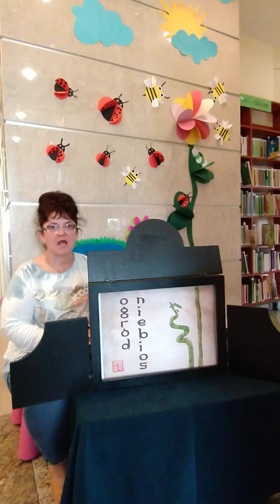Teatr Kamishibai - Ogród Niebios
Bibliotekarka Basia zaprasza na bajkę "Ogród Niebios" w formie przedstawienia 🎭🤩📚